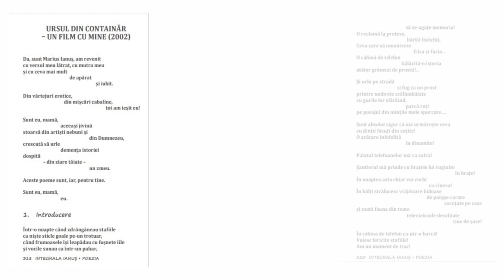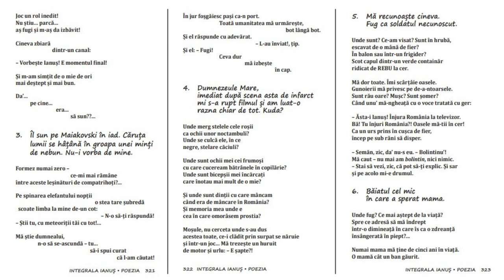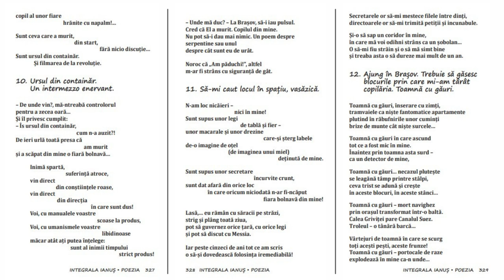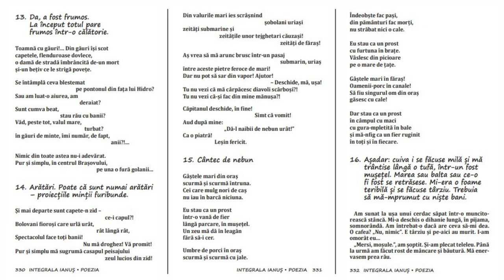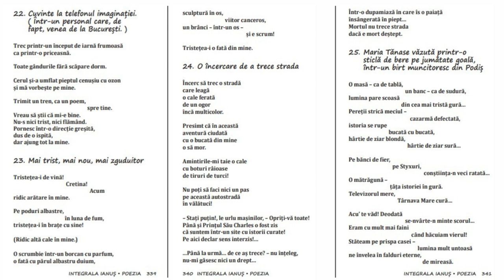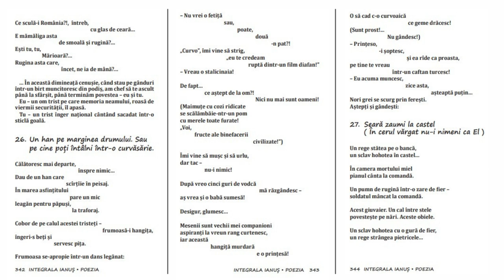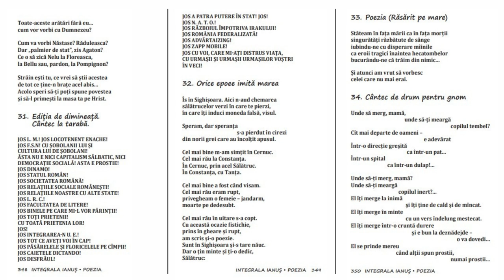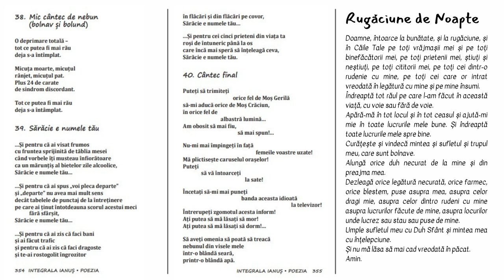Marius Ianuș - Ursul din Containăr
Marius Ianuș - Ursul din Containăr (poemul întreg)
Din volumul „Ursul din Containăr - un film cu mine”, 2002.
Poemul o fost renegat în anul 2010, apoi reluat în anul 2016 în „Integrala Ianuș. Poezia”, ușor modificat. Această reluare s-o făcut pentru critică. Din păcate critica literară citează în continuare, ostentativ, versiunea din 2002, deși nu sunt diferențe majore.